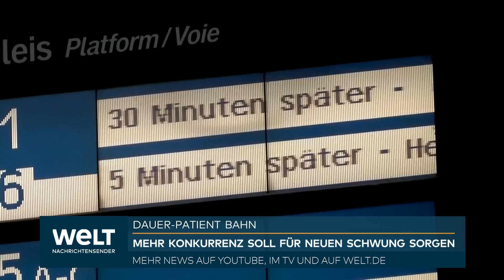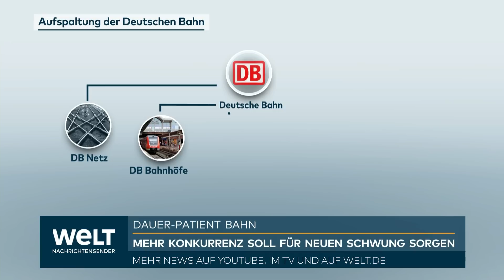ZERSCHLAGUNG DER DEUTSCHEN BAHN: Das könnte auf Fahrgäste und Beschäftigte bei einen Umbau zukommen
ZERSCHLAGUNG DER DEUTSCHEN BAHN: Das kommt auf Fahrgäste und Beschäftigte durch den Umbau zu

Aus Sicht der Monopolkommission, eines Beratungsgremiums der Bundesregierung, muss die Deutsche Bahn "umgebaut" werden. Forderungen nach einer Neustrukturierung des bundeseigenen Konzerns mit seinen Hunderten Tochter-Unternehmen und Beteiligungen gibt es immer wieder. Erst im April hatten auch CDU und CSU ein entsprechendes Positionspapier veröffentlicht. Was versprechen sich die Befürworter von einem solchen Schritt - und was befürchten die Gegner?

Was für eine Umstrukturierung spricht:

Den radikalsten Fürsprechern einer neuen Bahn-Struktur schwebt vor allem eine vollständige Trennung der Infrastruktursparte vom Bahnbetrieb vor. Bislang ist all das vereint unter dem Dach des Deutsche-Bahn-Konzerns, der sowohl das Schienennetz verwaltet als auch eigene Verkehrsdienste darauf anbietet. Mit einer Aufspaltung könnte der bundeseigene Konzern schlanker und flexibler werden, argumentieren etwa CDU und CSU. Zum anderen hätten Wettbewerber einen transparenteren Zugang zu Daten, die das Schienennetz und den Zugverkehr betreffen. Eine Aufteilung stärke somit den Wettbewerb.

Ein weiteres Argument für eine Neustrukturierung dreht sich um die Finanzierung der Schieneninfrastruktur. Das Bahnnetz ist seit Jahren dringend sanierungsbedürftig. Ein Problem ist vor allem das Geld. Als Bahn-Tochter muss die DB Netz langfristig Gewinne machen und diese an den Mutterkonzern abführen. Auch deshalb plant die Bundesregierung, die Netz-Sparte in eine gemeinwohlorientierte Gesellschaft zu überführen. Auf diese Weise "würden Gewinne innerhalb der Sparte verbleiben", erwartet etwa der Interessenverband Allianz pro Schiene. Sie könnten dann in größerem Umfang für den Ausbau der Infrastruktur verwendet werden.

Kritikern geht die Bundesregierung mit diesem Vorhaben aber nicht weit genug. Nach derzeitigen Plänen würde auch die neue Infrastrukturgesellschaft im Verantwortungsbereich des Konzernvorstands bleiben. Die Monopolkommission empfiehlt im jüngst veröffentlichen Sektorgutachten eine "weitgehende Unabhängigkeit der neuen Gesellschaft vom restlichen DB-Konzern". "Dies gilt insbesondere im Hinblick auf die Transparenz der finanziellen Verflechtungen innerhalb des Konzerns und die Vermeidung personeller Verflechtungen zwischen den Konzernunternehmen", heißt es dort.

Was spricht gegen eine Aufspaltung?

Einer der lautesten Gegner einer Neustrukturierung der DB ist die Eisenbahn- und Verkehrsgewerkschaft (EVG). Sie fürchtet bei einer Zerschlagung des Konzerns vor allem Nachteile für die Beschäftigten. "Arbeitsleistungen müssen weiterhin innerhalb des DB-Konzerns vergeben werden können - das bedeutet sichere und tarifgebundene Arbeitsplätze vor allem im Dienstleistungsbereich", teilte EVG-Chef Martin Burkert am Dienstag mit.

Die EVG fürchtet zudem, dass eine langjährige Debatte über die künftige Ausrichtung des Bahnkonzerns den Verkehrsträger Schiene langfristig lähmen könnte. "Was wir vielmehr brauchen, ist die auskömmliche Finanzierung der Infrastruktur", macht Burkert deutlich.

Ähnlich argumentiert auch die Allianz pro Schiene. "Die Steigerung der Qualität und der Kapazität des Netzes müssen oberste Priorität werden", heißt es von dort. "Eine Verengung auf die Strukturfrage hilft dabei nicht." Entscheidend sei der politische Wille, die jahrzehntelange Unterfinanzierung der Schieneninfrastruktur zu beseitigen.